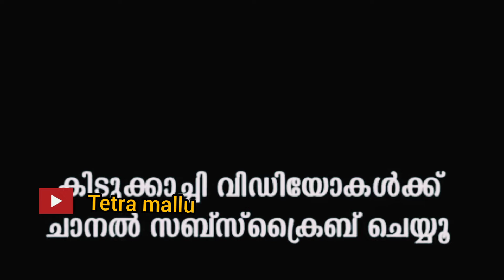oru chiri eru chiri bumber chiri thuglife.